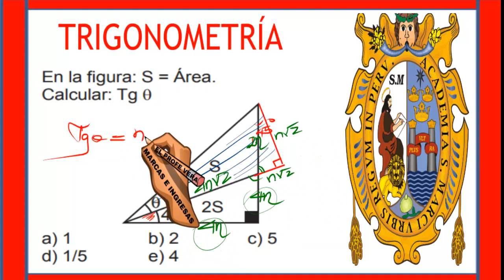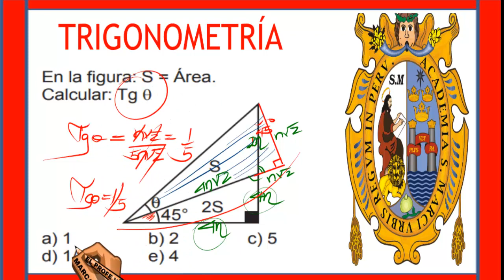TRIGONOMETRÍA admisiónuni matematicas admisionsanmarcos geometría unmsm cepreuni ienuni